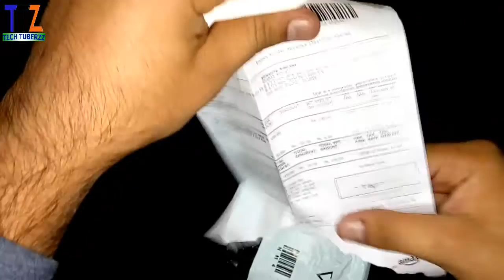One Plus 3 Back Cover | Unboxing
Hello! Dosto aap sabka Tech Tuberzz ki is video me swagat hai. Aaj ham is video me apko One Plus 3 ke back cover ki unboxing dikhaenge or is cover ke bare me bhi baat karenge..

About : Tech Tuberzz is a Youtube Channel , where you can find latest tech news, leaks , tech tips and unboxing and much more..

Other One Plus 3 Back Covers : (From The Best)